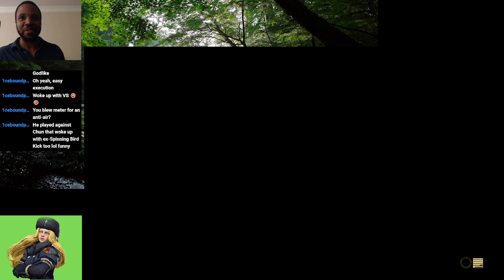I Literally Choked On Stream and Played My Best Game!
I was streaming and I really started choking on water that I was drinking and I tried to continue and played the cleanest game lol.

(or just search WakeupSweep on the Twitch app)